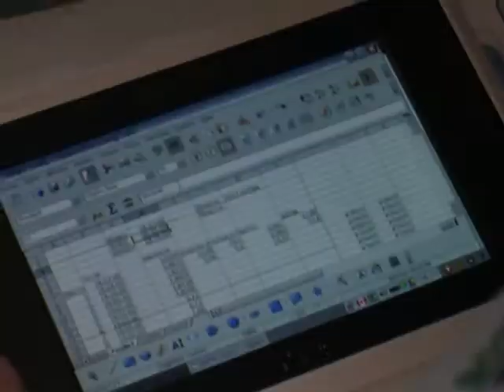Adrenalina y ahorro de combustible compatibles en Montreal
¿Vigilar constantemente el indicador de combustible durante una carrera de autos ofrece la misma descarga de adrenalina que el rugido de un motor de alto rendimiento? Los participantes del Rally ecológico de Montreal, reservado a vehículos eléctricos, híbridos y económicos energéticamente, dicen que sí. Un informe de AFPTV